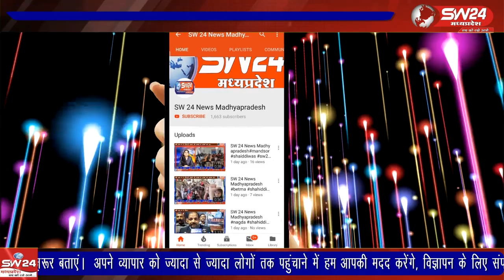मध्य प्रदेश सरकार के आह्वान पर नगर परिषद बागली में रविवार के दिन वृक्षारोपण समारोह कार्यक्रम आयोजित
मध्य प्रदेश सरकार के आह्वान पर नगर परिषद बागली में रविवार के दिन वृक्षारोपण समारोह कार्यक्रम आयोजित किया गया
बागली से रवि पाटीदार की रिपोर्ट।